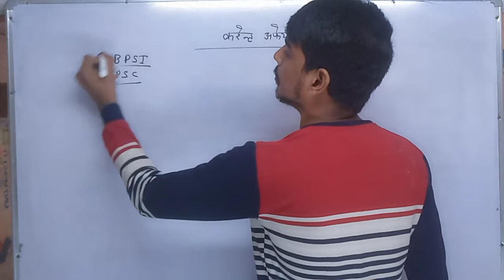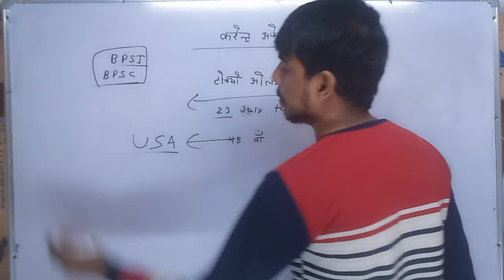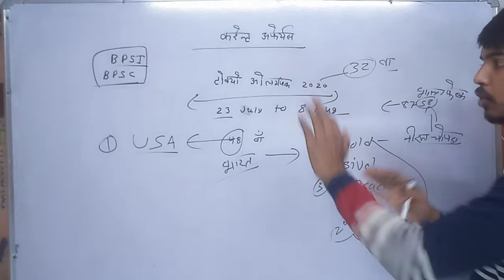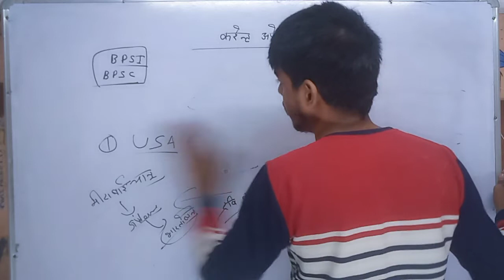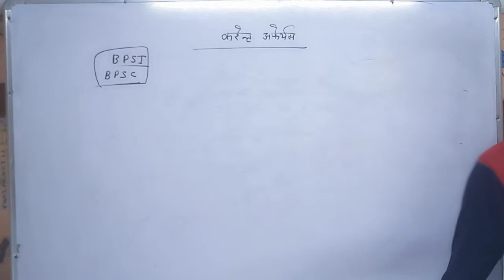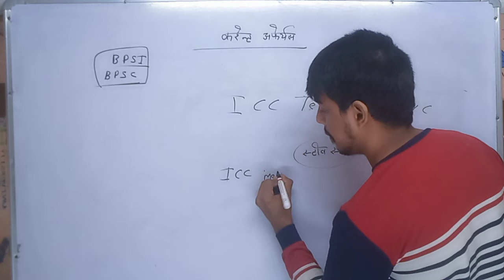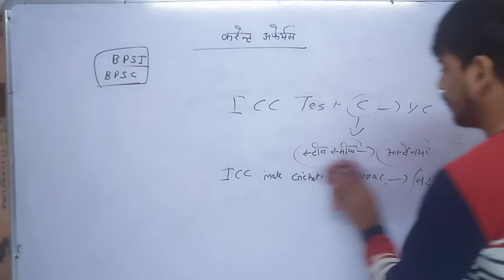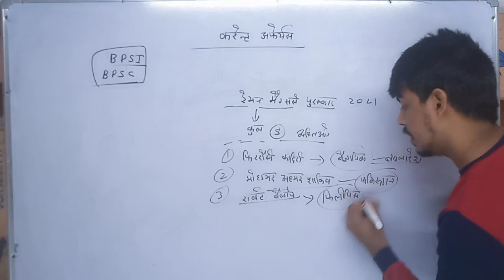most important topics current affairs for bpsc & bpsi.... AARAMBH GURU